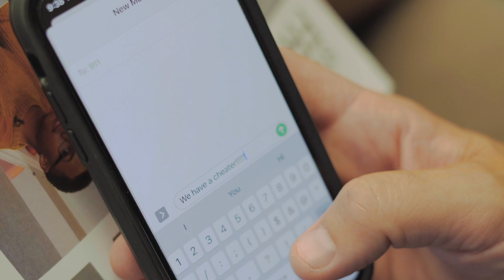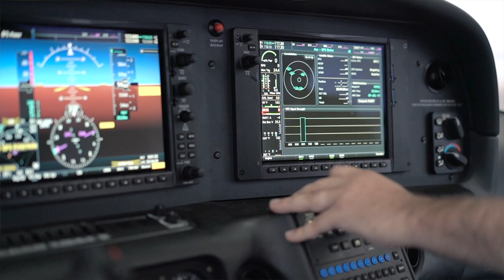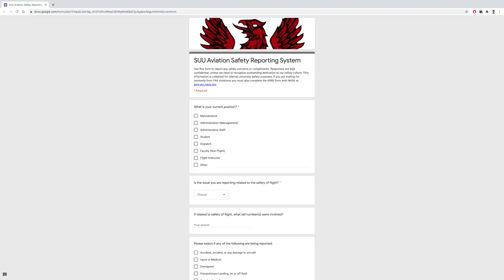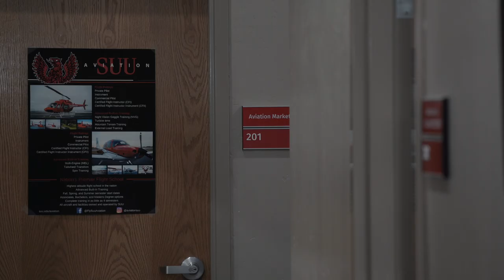A Message to all of our Future Students 😄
In this video, we go through the orientation process for all incoming students here at SUU Aviation.

00:00 The Chair
01:12 Some "Ground" Rules
04:20 Fast Facts about our Program
06:17 Our Aircraft Mechanics talk Safety
07:12 The Chair Part 2
07:36 Ferris Bueller's Day Off